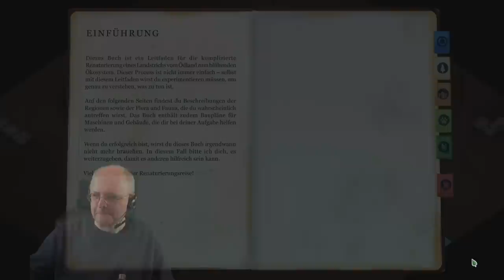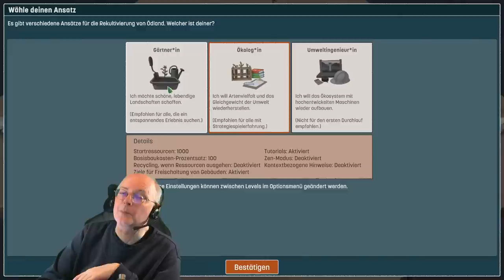Wir bringen das Leben zurück! TERRA NIL - das Ökostrategiespiel (01) [Deutsch]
Karges Ödland wandeln wir in eine blühende Naturlandschaft - und verschwinden, ohne eine Spur zu hinterlassen! Das neue Umwelt-Strategiespiel Terra Nil: Let's Play, Gameplay, Tipps + Tutorial! ► Code NATURBULLE für Extra-Rabatt bei Gamesplanet (*) (bis 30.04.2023) ► WB live ► WB Discord ► Community-Angebote bei ASUS / ROG